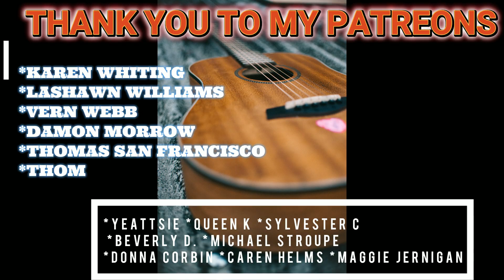OLD MOVIE STARS DANCING TO UPTOWN FUNK REACTION